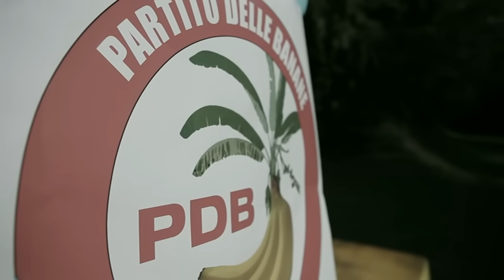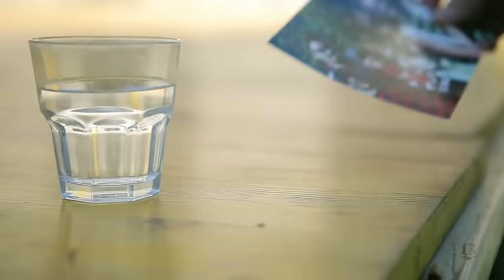TALCO "Danza dell'Autunno Rosa" (Official video)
From the record "Gran Galà" out Nov 23rd 2012 on Destiny Records.

This song is about following and then waking up from the lies our mighty leaders tell us every day